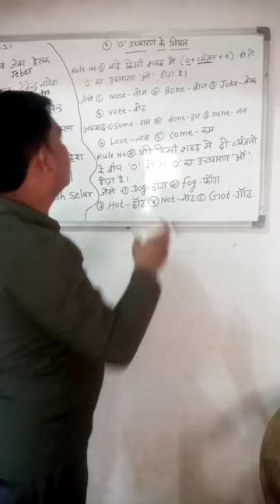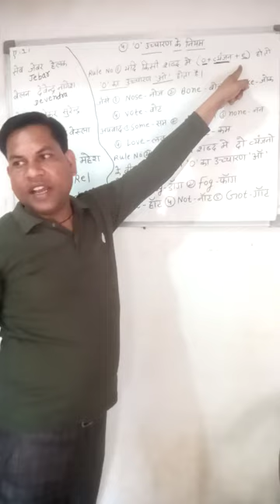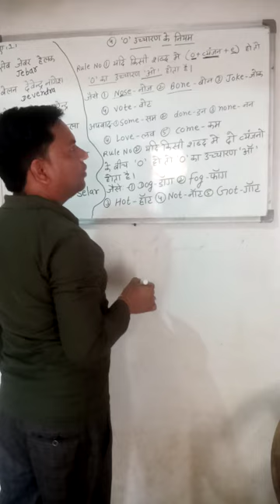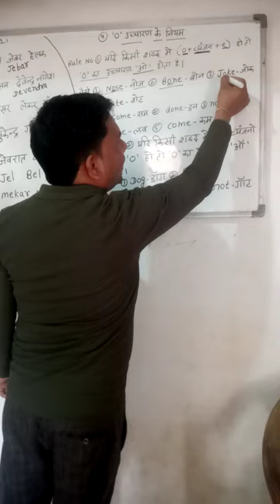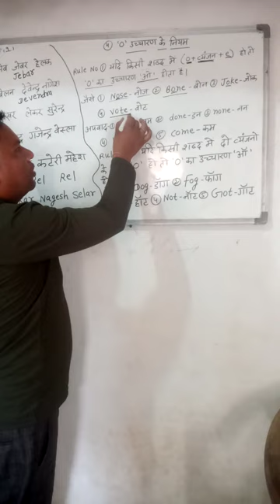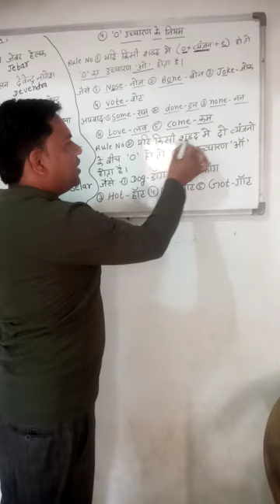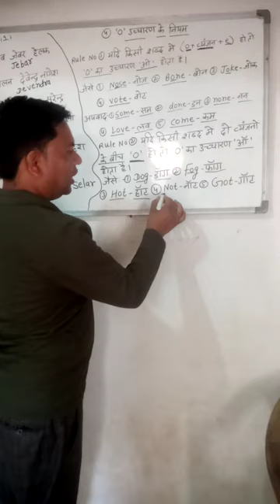O,rules class 1